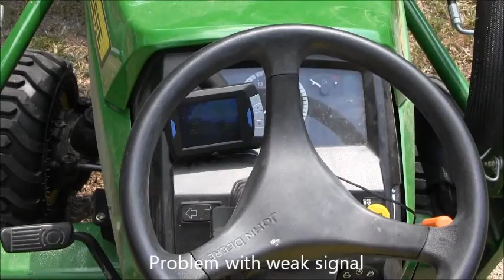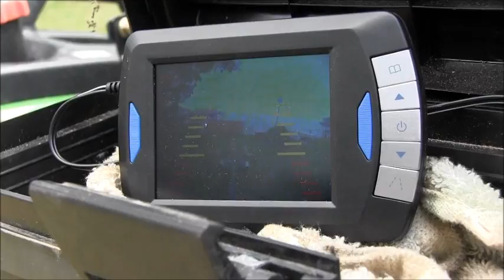Wireless Backup Camera